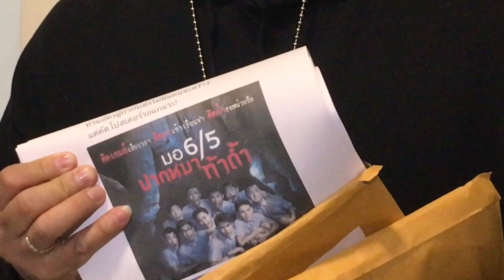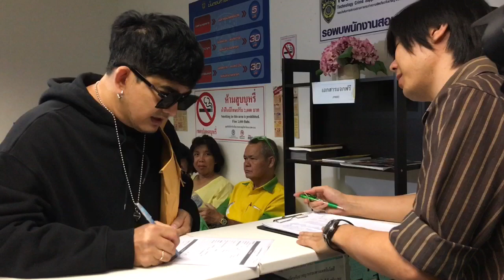พจน์ อานนท์ แจ้งความ ปอท.โดนตัดต่อโปสเตอร์หนัง 13 หมูป่า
"พจน์ อานนท์" ร้อง ปอท. เอาผิดเฟซบุ๊กแก้ไขดัดแปลงโปสเตอร์หนังสร้างกระแส 13 หมูป่า จนทำให้ผู้อื่นเข้าใจผิด

วันนี้ (16 ก.ค.) เวลา 13.00 น. กองบังคับการปราบปรามการกระทำความผิดเกี่ยวกับอาชญากรรมทางเทคโนโลยี (บก.ปอท.) นายอภิรุจ มิ่งขวัญตา หรือ "พจน์ อานนท์" ผู้กำกับภาพยนตร์ชื่อดัง เดินทางเข้าพบ ร.ต.ท.ธนพล ยิ่งงามแก้ว รอง สว. (สอบสวน) กก.3 บก.ปอท. เพื่อแจ้งความดำเนินคดีกับเฟซบุ๊กที่มีการดัดแปลงแก้ไขภาพโปรเตอร์ภาพยนตร์และแชร์ข้อมูลอันเป็นเท็จลงสู่ระบบคอมพิวเตอร์ ประมาณ 20 ราย ทำให้บุคคลอื่นเข้าใจผิดจนได้รับความเสียหายอย่างมาก

นายอภิรุจ เปิดเผยว่า สืบเนื่องจากเมื่อช่วงปลายเดือน มิ.ย.ที่ผ่านมา หลังทีมหมูป่าอะคาเดมี่ 13 ชีวิต ติดภายในถ้ำหลวงขุนน้ำนางนอน จ.เชียงราย และเจ้าหน้าที่หลายฝ่ายเร่งช่วยเหลือจนนำตัวออกมาได้อย่างปลอดภัย เกิดมีกระแสข่าวว่าตนจะนำเหตุการณ์ดังกล่าวมาสร้างเป็นภาพยนตร์ ซึ่งมีเฟซบุ๊กเพจหนึ่งได้นำโปสเตอร์ภาพยนตร์เรื่อง "ม.6/5 ปากหมาท้าผี" มาตัดต่อดัดแปลงภาพโปสเตอร์ใหม่เป็น "ม.6/5 ปากหมาท้าถ้ำ" พร้อมมีการแชร์ภาพอยู่ในโซเชียลมีเดียส์หลายครั้งจนกลายเป็นเรื่องราวที่ถูกวิพากษ์วิจารณ์ ทั้งนี้ ตนทราบข่าวตั้งแต่เหตุการณ์เกิดขึ้น ประมาณ 2-3 วันแรกที่น้องๆเข้าไปติดถ้ำแล้ว แต่ตอนแรกก็รู้สึกเฉยๆ เพราะไม่เป็นความจริง กระทั่งล่าสุดตนนั่งรถแท๊กซี่ไปทำธุระ คนขับรถแท๊กซี่จำตนได้จึงสอบถามเรื่องทำภาพยนตร์เด็กติดถ้ำ

นายอภิรุจ เผยอีกว่า ตนไม่ทราบว่าเป็นใครบ้างเป็นคนมาโพสต์หรือแชร์และเงียบมานาน จึงรู้สึกว่าเรื่องนี้ต้องออกมาชี้แจงให้สังคมทราบว่าตนไม่เคยพูดจะทำหนังจากเหตุการณ์นี้เลย มีแต่คนคิดกันเองว่าตนจะสร้างภาพยนตร์ จนมีคนเข้ามาต่อว่าจำนวนมาก ซึ่งหากจะทำจริงต้องลงทุนมหาศาลแน่นอน ยืนยันว่าไม่ทำไม่ได้เกาะกระแส อย่างไรก็ตาม วันนี้มาแจ้งความ บก.ปอท. ในข้อหา "นำเข้าข้อมูลอันเป็นเท็จสู่ระบบคอมพิวเตอร์" เพื่อเอาผิดคนดัดแปลงแก้ไขโปสเตอร์หนังและคนแชร์ภาพดังกล่าว ส่วนคนที่เข้ามาโพสต์ต่อว่าด่อทอจะเดินทางไปแจ้งความ สน.ยานนาวา ต่อไป และหากเอาผิดได้สัก 10 รายที่คอมเม้นท์แรงๆได้ก็ถือว่าพอใจแล้ว

เบื้องต้น เจ้าหน้าที่รับเรื่องไว้ตรวจสอบ ก่อนรวบรวมพยานหลักฐาน เพื่อดำเนินการตามขั้นตอนกฎหมายต่อไป